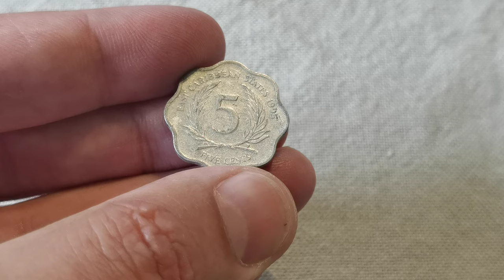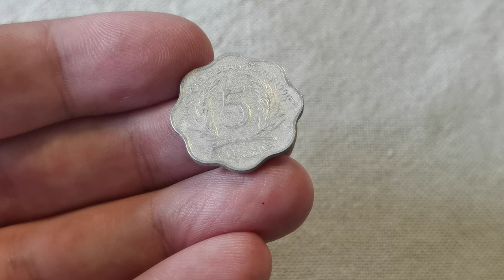5 Cents - Elizabeth II 2nd portrait -Eastern Caribbean States